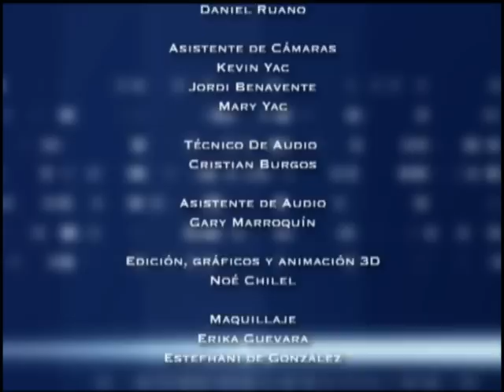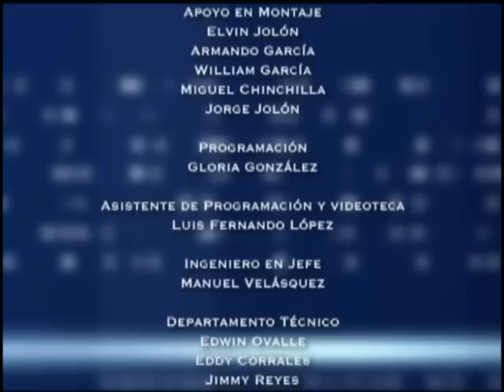Iglesia de Dios E.C. 75 Aniversario Estadio Mateo Flores parte 2 12-04-2008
Actividades  que  han sido  y seguirán siendo  de mucha  bendición para  nuestras  vidas,  una  fiesta  total  se  vivio ese  dia  en el estadio Mateo Flores